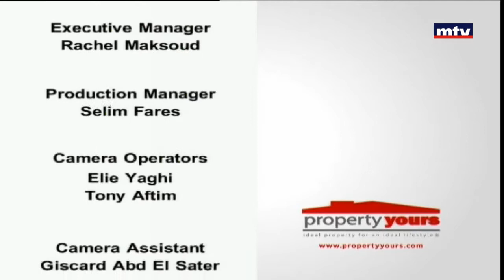Property Yours - 25/12/2017